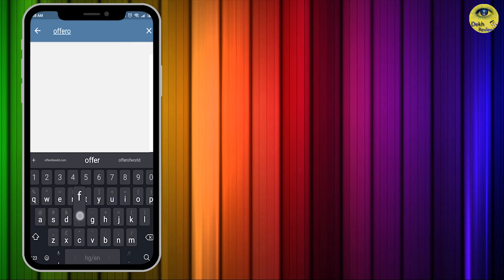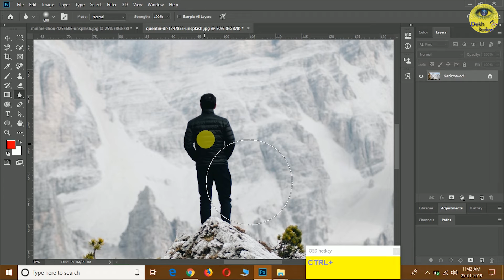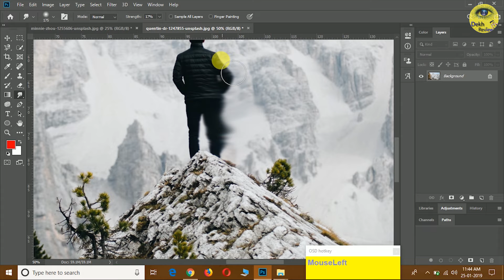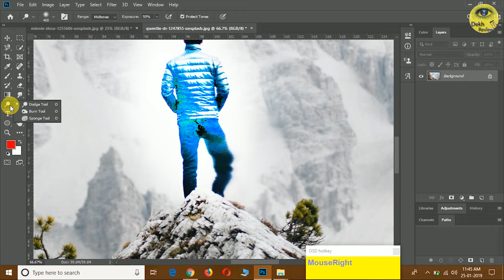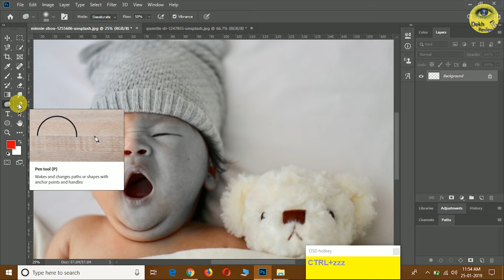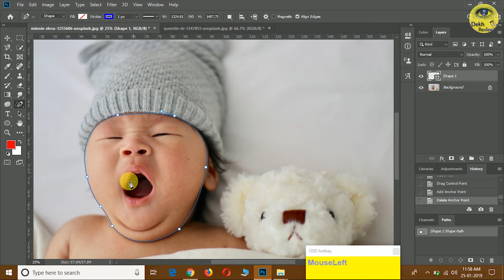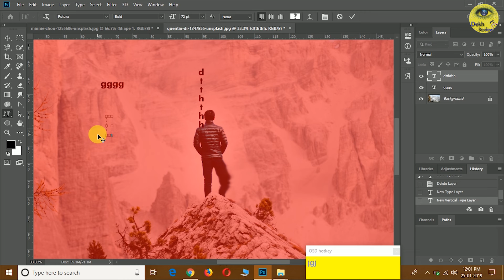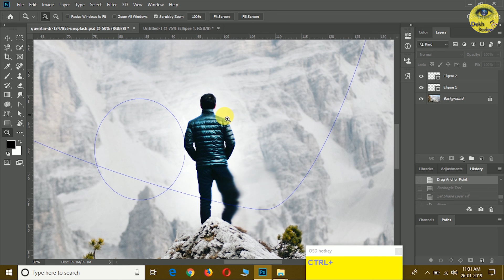Photoshop Class 4 : Introduction Of Tools Part (iii) | Dekh Review (Hindi/Urdu)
Es Video Mai Main Photoshop Ka Tools K Bare Mai Bataya Hu. Yeh Part (iii) Tha Agale Part Mai Baki Tools K Bare Mai Baat Kare Ge. Umid Hai Yeh Video Pasand Aaya Hoga.

❤❤Memory Card❤❤